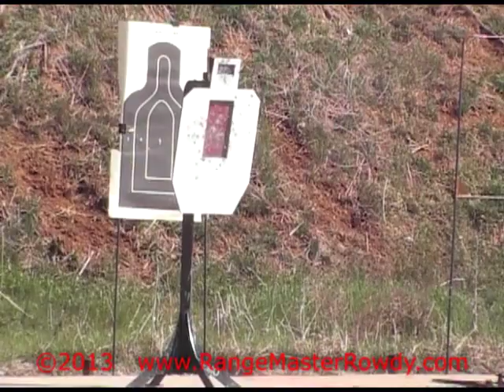USPSA Torso Steel Targets at Lawton Police Dept. Range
Lawton Police Department Range - Shooting at USPSA Torso Steel Target by RangeMaster Rowdy. This video shows Torso Steel Target (USPSA Spec) being shot with various Handguns. Torso targets are available in AR500 Steel or Mild Steel and come with or without flappers. For more info about our targets please NICE GROUPING!